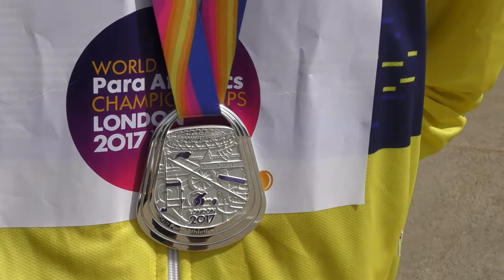Silverceremoni – Tobias Jonsson